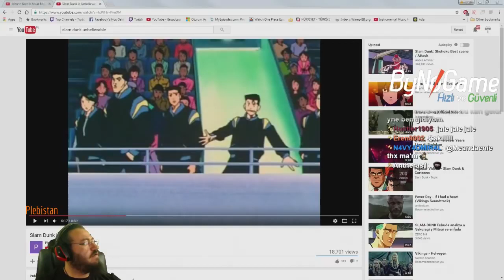Jahrein Çakıl'ı Ağlatıyor '